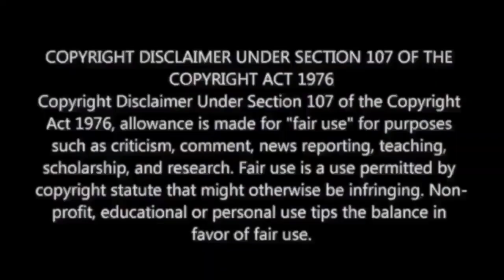Manush Official Hindi / Bengali Teaser Reaction |Jeet | Susmita | Jeetu Kamal |M.O.U| Mr Earphones